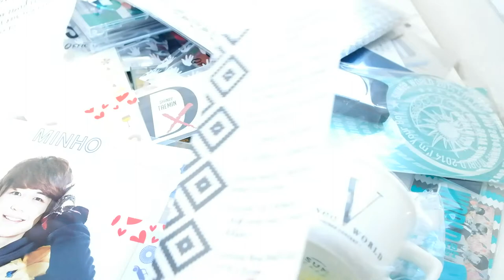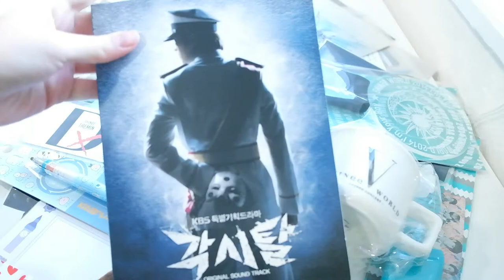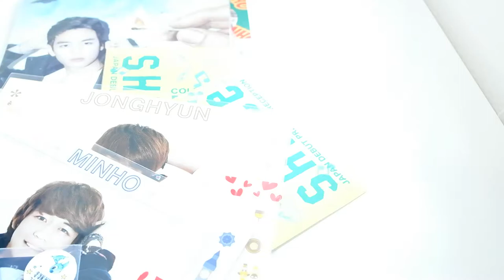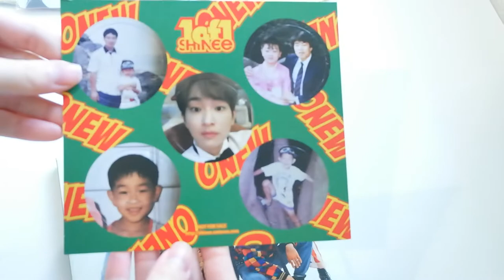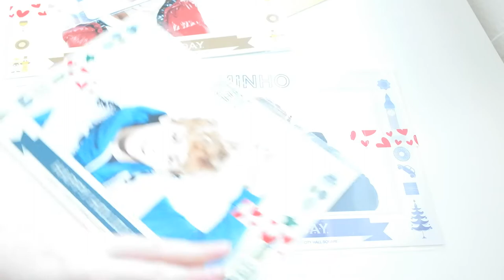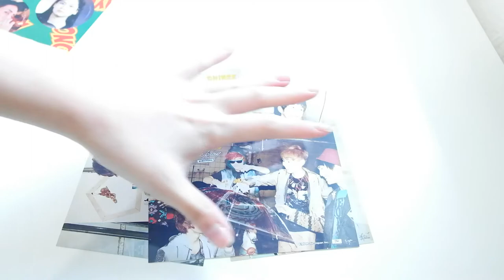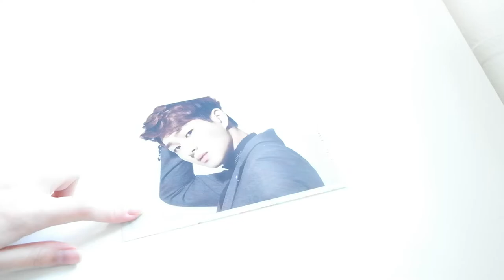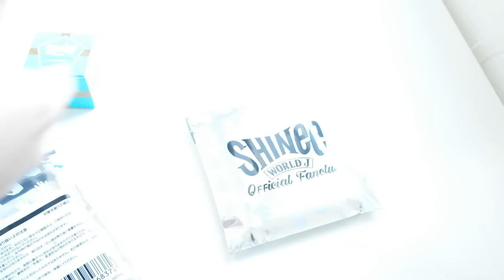[BUYEE HAUL #3] Unboxing SHINee & Other Goods from Buyee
- SHINee Japan Debut Premium Reception Collection photo ~ Group
- SHINee Japan Debut Premium Reception Collection photo ~ Onew
- SHINee Japan Debut Premium Reception Collection photo ~ Minho (both versions)
- D×D×D photocard ~ Jonghyun
- D×D×D photocard ~ Taemin
- Maypole Happy Holiday photo ~ Jonghyun
- Maypole Happy Holiday photo ~ Key
- Maypole Happy Holiday photo ~ Minho
- Boys Meet U Japan Arena Tour pencil board ~ Key
- Boys Meet U Japan Arena Tour pencil board ~ Minho
- Boys Meet U Japan Arena Tour pencil board ~ Taemin
- 1 of 1 Album + Onew ddakji
- 1 of 1 ddakji ~ Jonghyun
- 1 of 1 ddakji ~ Minho
- 1 of 1 Album + Jonghyun photocard (type B)
- Why So Serious? photocard ~ Minho (type B)
- Taemin’s Sayonara Hitori photo ~ blue background+long hair (2)
- Taemin’s Sayonara Hitori jacket design ~ red coat
- Taemin’s Sayonara Hitori jacket design ~ side-profile
- Boys Meet U clear file ~ Onew
- SHINee World 2013 Japan Tour Boys Meet U lightstick
- SHINee World 2014 Japan Tour I’m Your Boy lightstick
- SHINee World 2016 D×D×D lightstick
- SHINee World J Fanclub Event 2016 ring
- SHINee World J Fanclub Even 2016 3Way Photoframe pin ~ Jonghyun
- SHINee World J Fanclub Even 2016 3Way Photoframe pin ~ Key
- SHINee World J Fanclub Even 2016 3Way Photoframe pin ~ Minho
- SHINee World V SUM CAFÉ Mug+Candy
- Bridal Mask OST Album
- Kuru Toga Mechanical Pencil ~ Sumikko Gurashi version/theme

There were so many boxes and packages that I had to open that it took a good 20 minutes before I could even start talking about the goods that I got, so I skipped all that, hope you guys don’t mind!
Here’s what I’m selling from this haul:
- SHINee’s 1 of 1 Album
- SHINee’s 1 and 1 Album
- Jonghyun’s 1 and 1 photocard (type B) SOLD
- Taemin’s Sayonara Hitori photo ~ blue background+long hair BOTH SOLD